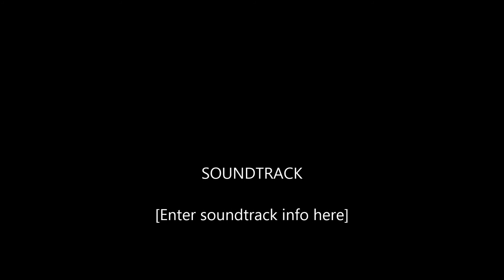Battle Breaking & Poping